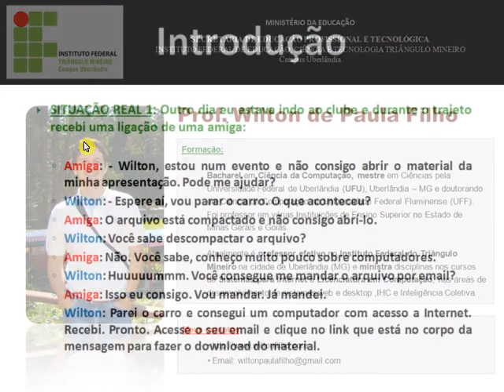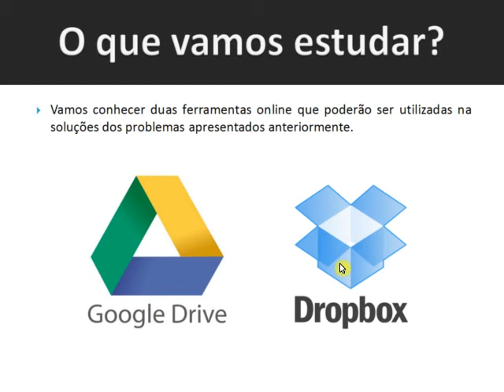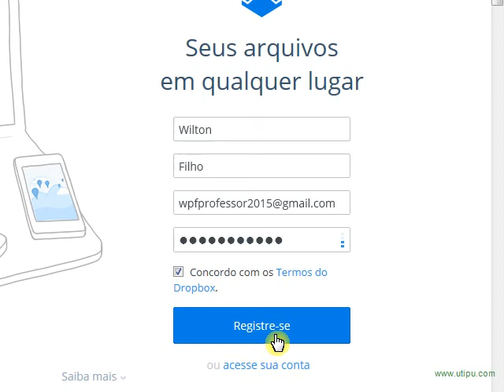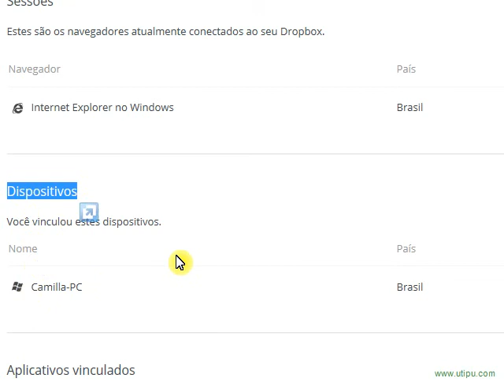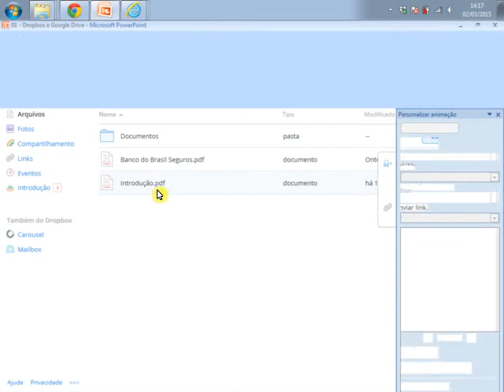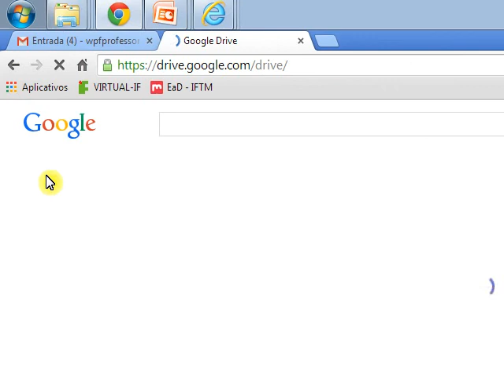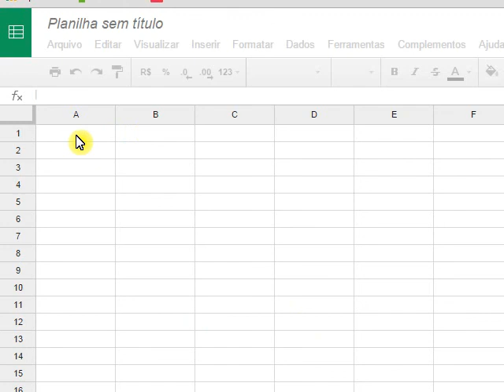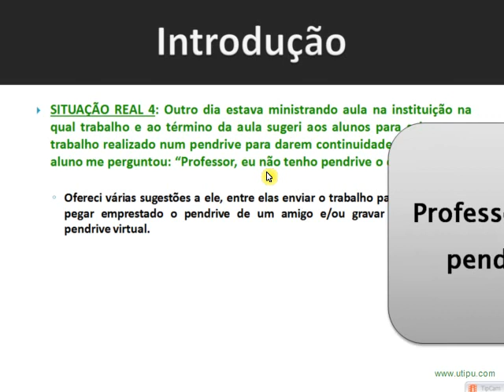Google Drive e Dropbox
Vídeoaula sobre as características básicas destas duas ferramentas para armazenamento, sincronização e compartilhamento de arquivos